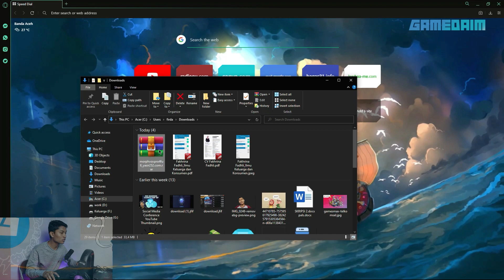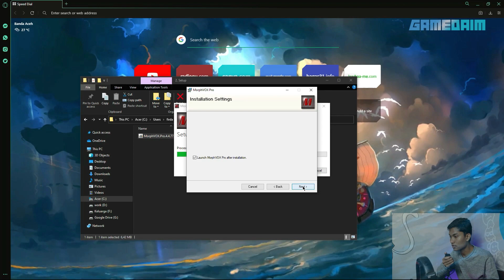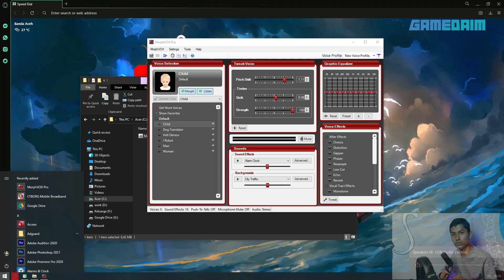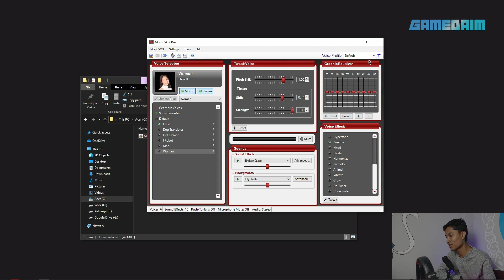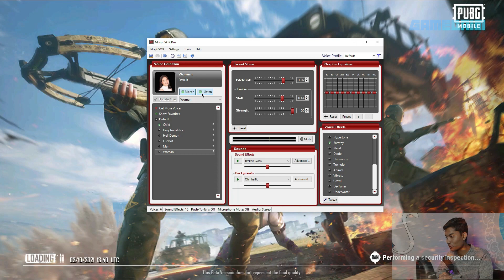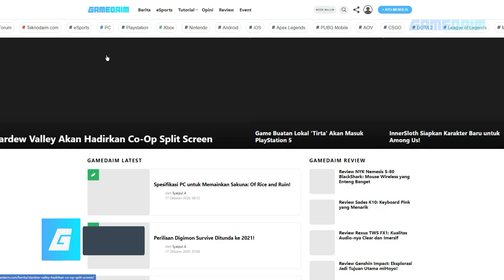Cara Mengubah Suara Ketika Open Mic di PC dan Laptop Pada Saat Gaming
GamedaimTutorial🔧 Untuk kalian yang kurang mampu untuk menunjukkan suara emas yang kalian miliki, di video kali ini aku bakalan kasih cara yang tepat, agar kalian bisa bermain dengan tentram dan nyaman dengan menggunakan voice changer. Semoga aja cara ini berguna ya untuk kalian semua.

Ikuti Juga  @Dafunda  Untuk informasi seputar Budaya Pop, dan  @Teknodaim  untuk informasi seputar Teknologi
Track us on 📢
TOPIK VIDEO🎞
TimeStamps⌚
0:00 | ChitChat
0:31 | Opening
1:19 | Tutorial
6:24 | Conclusion & Closing Statment
7:24 | Reminder & Closing
My Gaming Gear 💻
Acer Predator Nitro 5 - AN515-52
15.6" IPS Full HD (1920 x 1080) 16:9
Nvidia GeForce GTX 1050 with 4 GB GDDR5 Dedicated Memory
16 GB, DDR4 SDRAM
1 TB HDD
SSD NVMe 256 Gb
Logitech G102 Prodigy Gaming Mouse